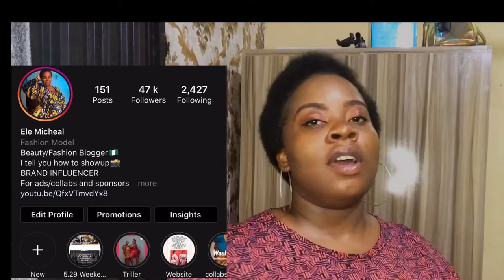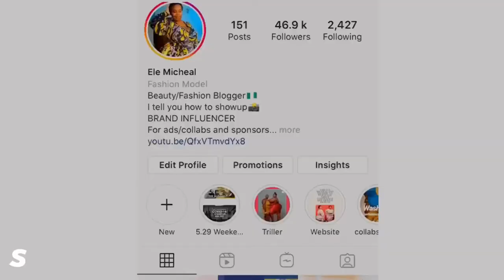HOW TO GROW ON INSTAGRAM 2020: Instagram hashtags generators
Hey guys I’ll be teaching you how to grow on Instagram in 2020. I’ve give you good ways to generate Instagram hashtags and how to use them to grow. If you are an influencer or business owner this video is for you

Time stamps:

0:00 introduction
1:17 Tip 1
1:43 Tip 2
3:17 Tip 3
4:00 Tip 4
5:12 Tip 5
5:27 Bonus tip

IF YOU WANNA STALK ME:👚💕💋

FACTS ABOUT ME:
 I’m a Nigerian youtuber that resides in Lagos, Nigeria. I’m a plus size influencer and body positivity activist. Hope you can journey with me through the struggles and adventures of a plus size woman.

1 John 4:18
There is no fear in love. But perfect love drives out fear.